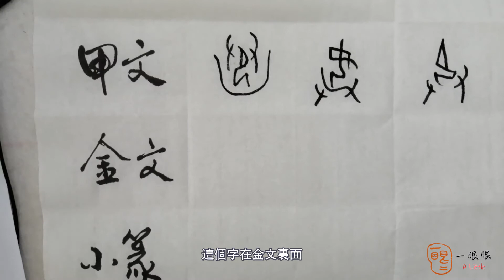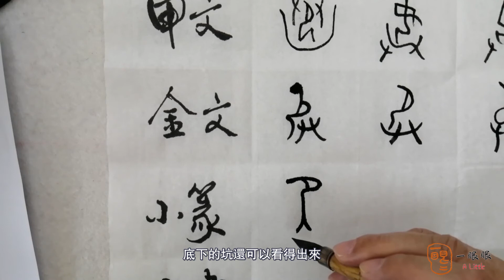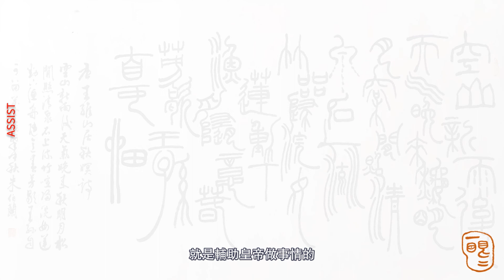[CC] 丞 (assist) | 汉字趣谈 (Story of Chinese Characters) 234